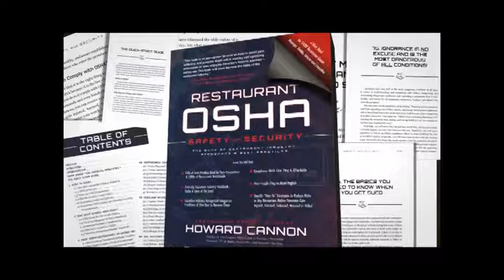Getting Restaurant Results Imagine, Explore, Deliver